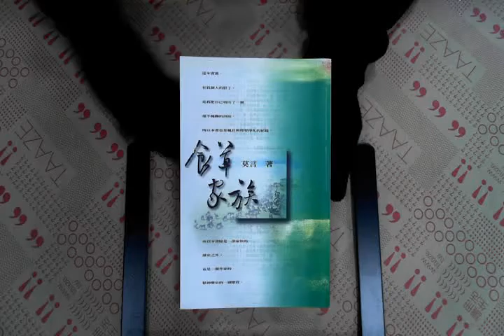TAAZE｜食草家族 二手書書況 9574691713